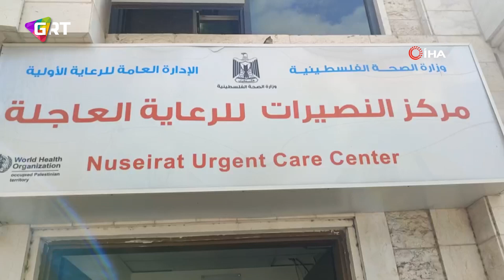Gazze’de çocuk felci aşı kampanyası: İlk gün 87 binden fazla çocuk aşılandı.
Birleşiş Milletler Yakın Doğu'daki Filistinli Mültecilere Yardım ve Bayındırlık Ajansı (UNRWA), Gazze Şeridi’nde başlatılan çocuk felci aşı kampanyasının ilk gününde 87 binden fazla çocuğun aşılandığı kaydedildi.